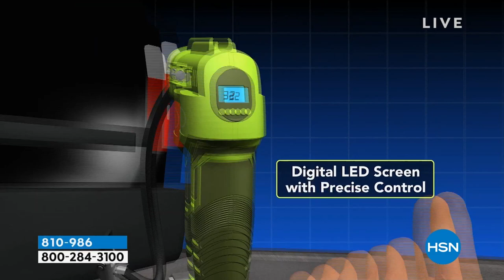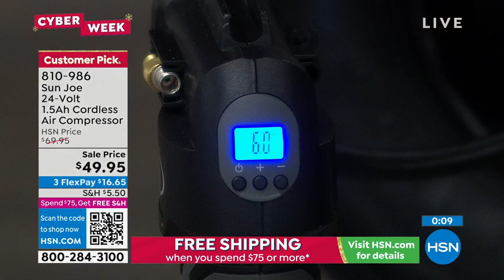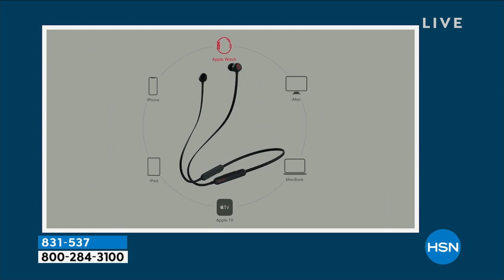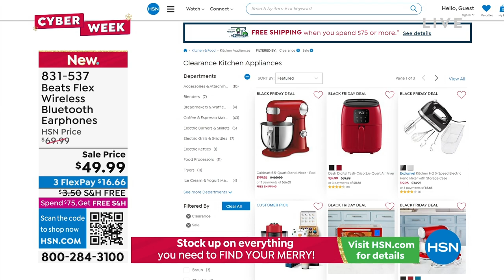HSN | Healthy You with Brett Chukerman 11.29.2022 - 04 PM